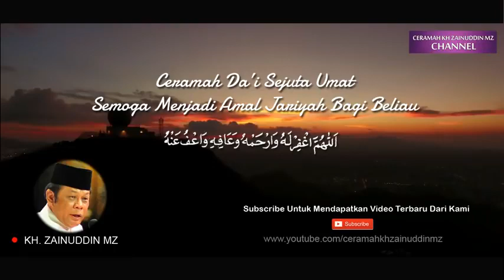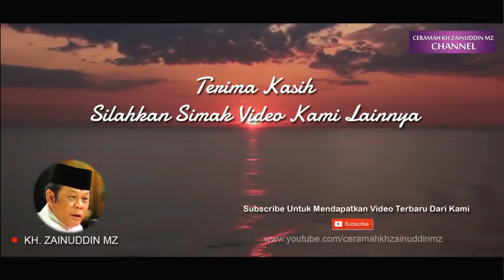25 Desember 2022